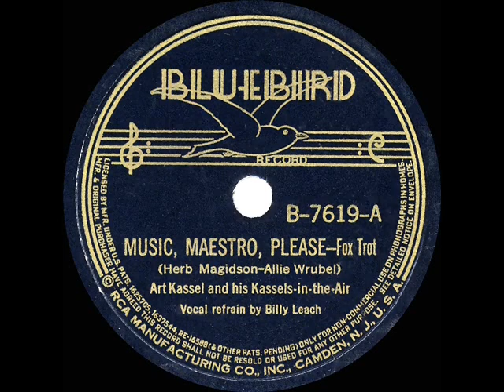1938 HITS ARCHIVE: Music, Maestro, Please - Art Kassel (Billy Leach, vocal)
A song that spent four summer weeks atop the “Your Hit Parade” survey.  See also the Tommy Dorsey version.

CD audio, originally issued on 78rpm: Bluebird B-7619 - Music, Maestro, Please (Magidson-Wrubel) by Art Kassel and his Kassels-in-the-Air, vocal by Billy Leach, recorded in NYC May 24, 1938

Ref: proleter .